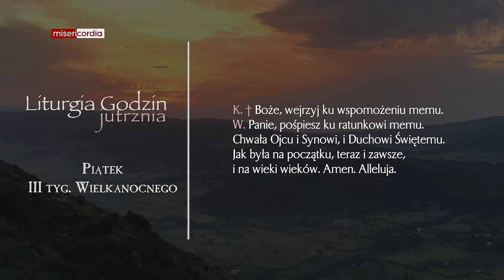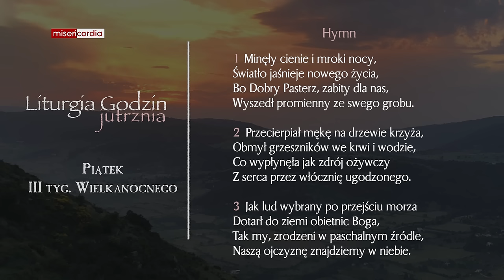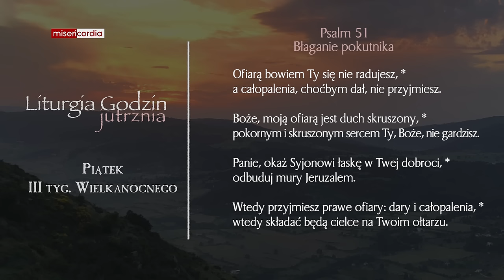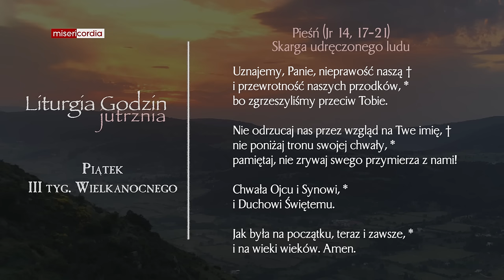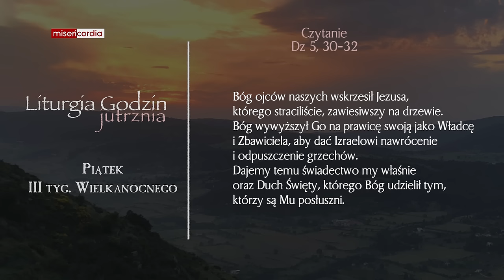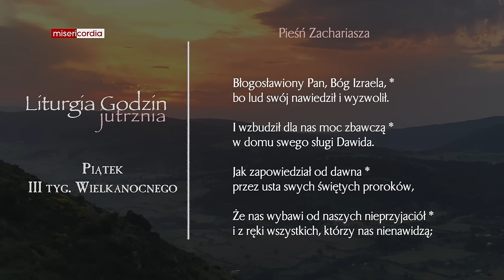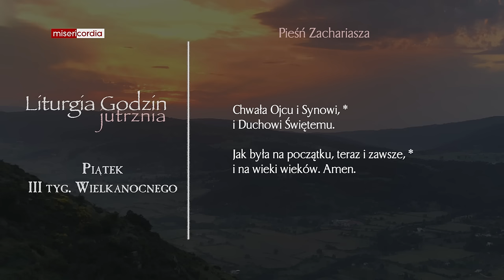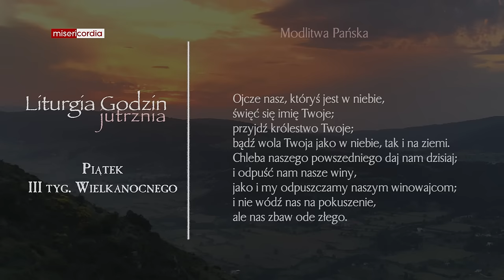Liturgia Godzin | Jutrznia | Piątek, III tyg. Wielkanocnego